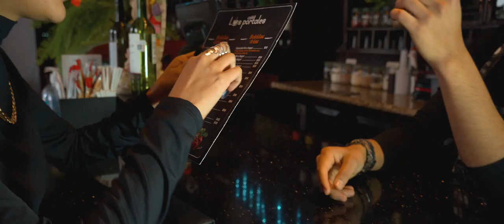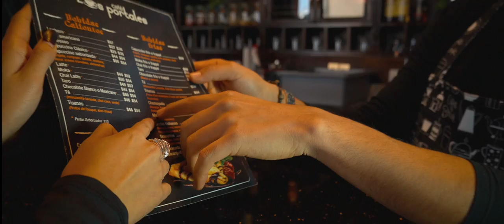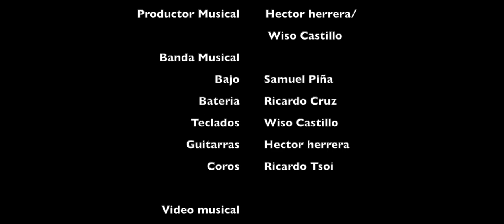Mario Méndez - Mi Crush (Official Video)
Mi Crush (Oficial Video)

Compositor: Mario Méndez
Productor: Hector Herrera
Mezcla: Wiso Castillo
Master: Josean Cordero
Banda Musical:
Guitarras: Hector Herrera
Piano: Wiso Castillo
Bajo: Samuel Piña
Bateria. Ricardo Cruz
Coros: Ricardo Tsoi

VIDEO: Mario Méndez/ Cassandra Cordova
Equipo: Sony Alpha 6400
Objetivo: E 18-135mm F3.5-5.6 OSS
Gimbal: Weebill S